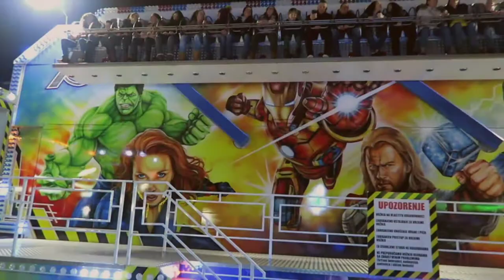Zimzograd - Banja Luka 2017